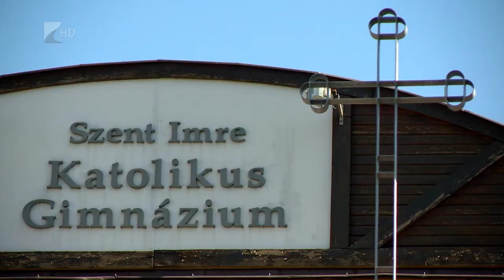Támogatás a Szent Imrének - Kölcsey Tv